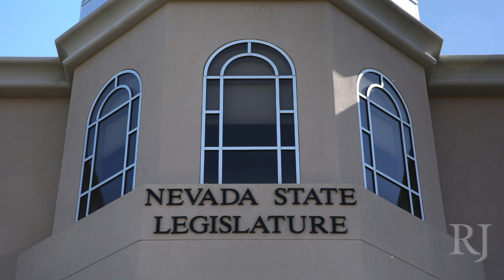Las Vegas News for Thursday, March 16th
1. A Nevada assemblywoman and three others are registered foreign agents for Saudi Arabia. Assemblywoman Shannon Bilbray-Axelrod and three others that work Qorvis MLSGroup, a public relations firm, work to influence policymakers to oppose a law Congress passed that would allow terror victims’ families to sue nations linked to terrorism. Bilbray-Axelrod filed a disclosure about her involvement in October, shortly before being elected as an assemblywoman.
2. A man was arrested Tuesday following a robbery-home invasion that left one intruder dead. Arnold Morales went to Centennial Hills Hospital shortly after the incident with a gunshot wound and denied involvement with the nearby incident. A homeowner killed the other intruder after breaking free from duct tape the intruders bound him with.
3. Clark Country School District is warning parents of possible abduction attempts in the southwest valley. Three separate incidents have been reported by students describing a woman asking students to get into her car. It’s unclear if the incidents are separate or committed by the same person, as descriptions of the women differ.